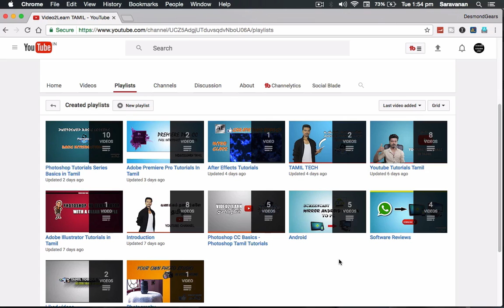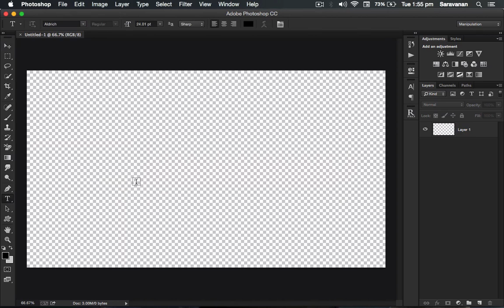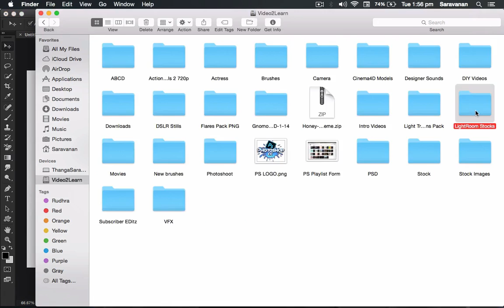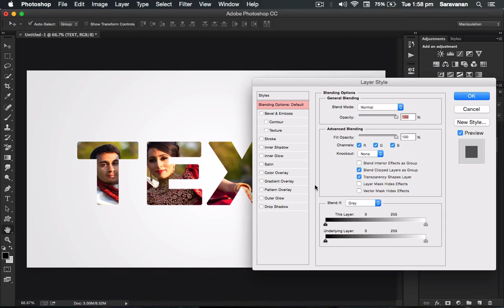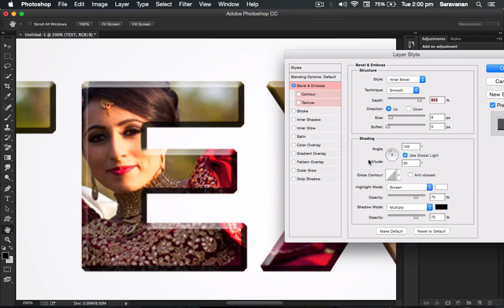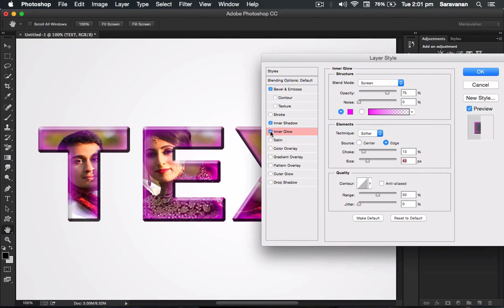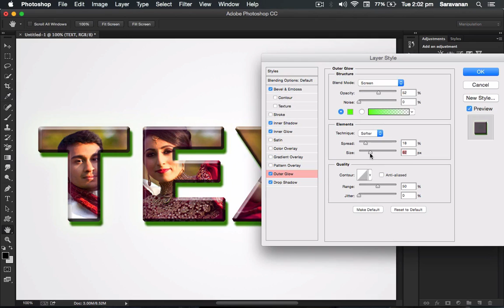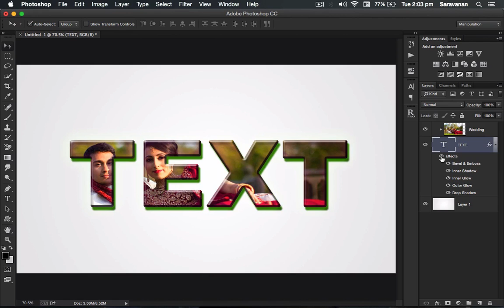How to Create TEXT Design in Photoshop Tamil Tutorial Using Layer Blending Options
▬▬▬▬▬▬▬▬▬▬ஜ☆ஜ▬▬▬▬▬▬▬▬▬▬▬▬▬▬
▬▬▬▬▬▬▬▬▬▬ஜ☆ஜ▬▬▬▬▬▬▬▬▬▬▬▬▬▬

Watch this Video and make your own Text design for your cool wallpapers and desktop wallpapers

Please spread them in your Facebook Friends.